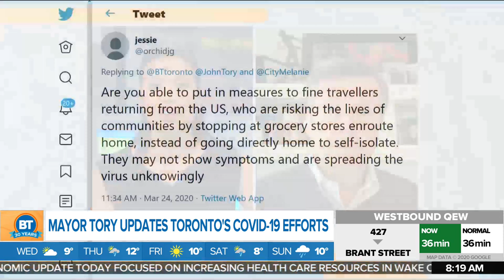Mayor John Tory gives an update on Toronto's COVID-19 efforts